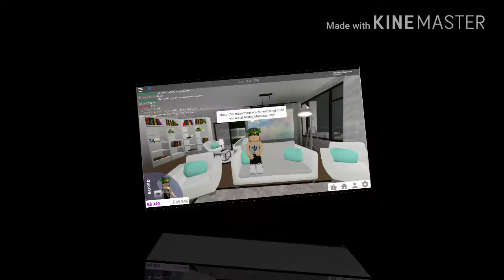The new addition to my house||welcome to bloxburg|| ♡CloudyyRainbow